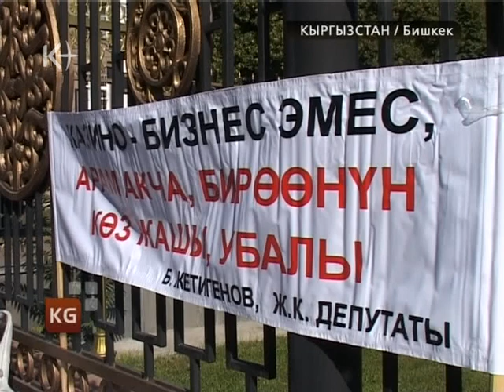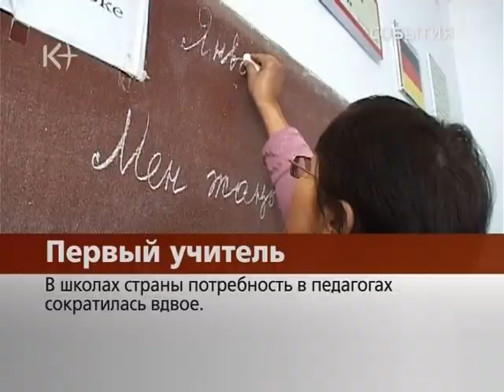Кыргызстан. Новости 1 сентября 2011 / kplus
Новости Кыргызстана 1 сентября 2011 / kplus / kplustv / k-plus